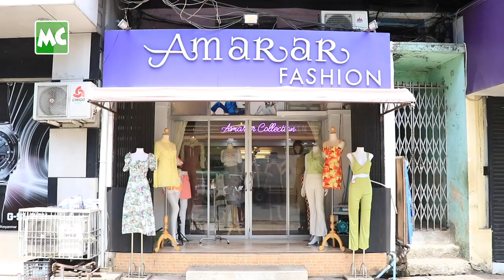တစ်နေ့ (၈) သိန်းဖိုး ရောင်းရတဲ့ ချာလီ ရဲ့ ဖက်ရှင်ဆိုင်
“ဒီကာလ ဝင်ငွေ မရှိတော့ စိတ်တွေလေ၊ စိတ်ဓာတ်တွေ ကျခဲ့ရတယ်။ ဖက်ရှင်နဲ့ အရမ်း ရင်းနှီးသူ ဆိုတော့ ဖက်ရှင်ဆိုင်ပဲ ဖွင့်ဖြစ်ခဲ့တာပါ။ အသက် (၁၄) ကနေ (၄၀) အရွယ်ထိ ဝတ်လို့ ရမယ့် အမျိုးသမီးဝတ် အင်္ကျီ ဒီဇိုင်းမျိုးစုံ ရောင်းပါတယ်။ ငွေကျပ် သိန်း (၁၀၀) ကျော်လောက် ရင်းနှီး ထားရတယ်” လို့ Amarar Collection အမျိုးသမီးဝတ် ဖက်ရှင်ဆိုင် ဖွင့်ထားကြောင်း ပြောလာသူ မော်ဒယ်/ သရုပ်ဆောင် ချာလီ ၊ Dee တို့နှင့် ခဏတာ။

@MyanmarCelebrity Update: Model CharLie opens Amarar Fashion Collection Shop at Thein Phyu Street, Yangon.